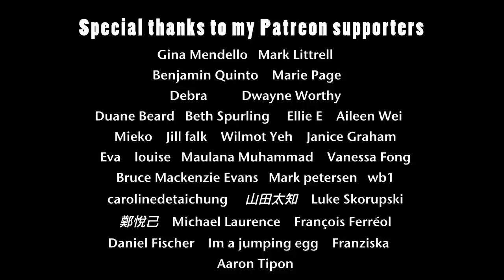Make You Feel My Love/Bob Dylan, Adele, covered by Feng E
Arranged by Feng E
Tuning: Normal

Feng E’s first album:
💿CD-